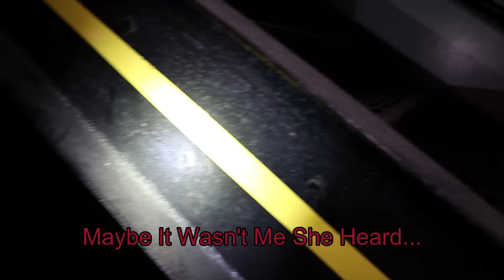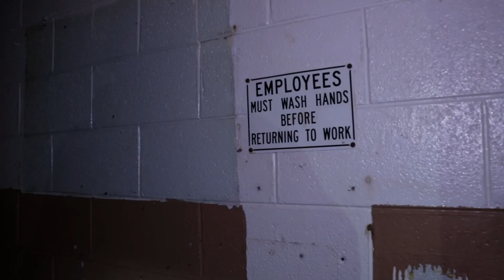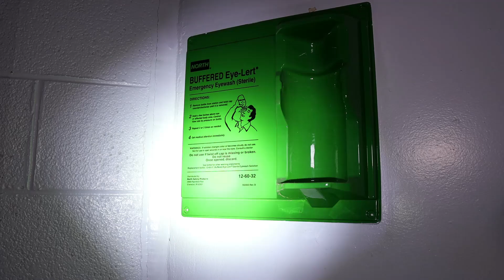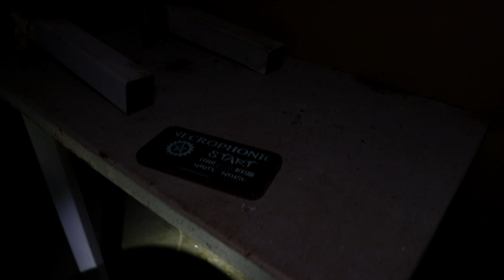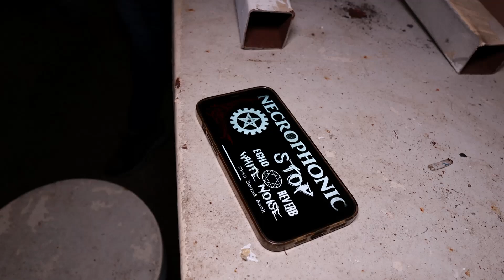SO TERRIFYING I WILL NEVER GO BACK | PARANORMAL CAUGHT ON CAMERA IN HAUNTED PRISON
I DON'T THINK I WILL EVER GO BACK AFTER WHAT HAPPENED TO ME inside Brushy Mountain's Super Maximum Security Wing. After investigating Brushy Mountain multiple times there is no doubt IT IS ABSOLUTELY HAUNTED. BUT WHAT'S INSIDE SUPERMAX doesn't even compare to the rest of the prison. DON'T EVER GO INSIDE! YOU HAVE BEEN WARNED!